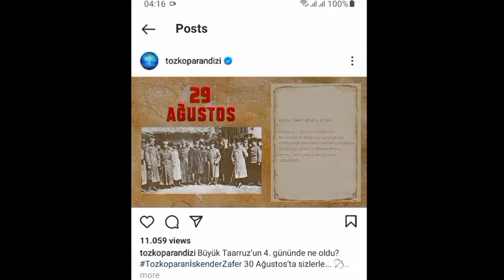TOZKOPARAN İSKENDER DİZİSİNİN YENİ PAYLAŞIMI(ABONE OLUN LÜTFEN)